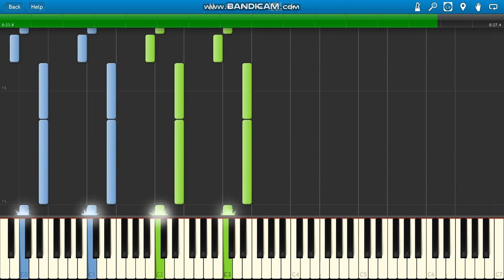Mak Sauce Good Morning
Mak Sauce Good Morning piano.